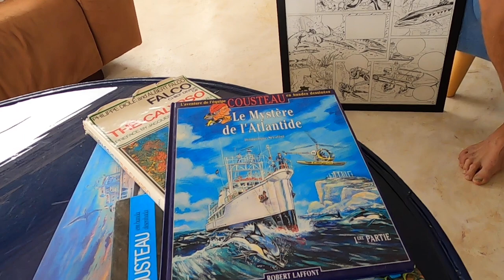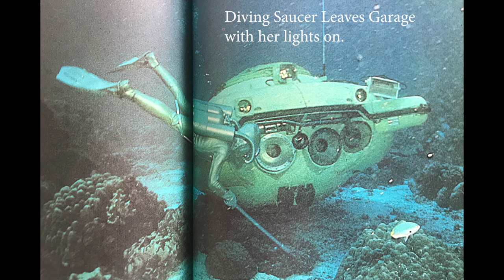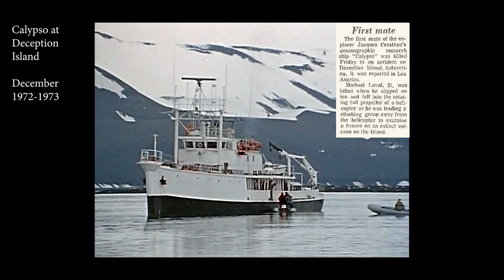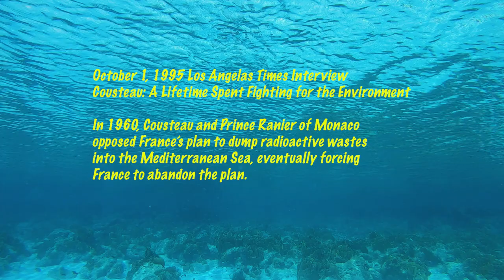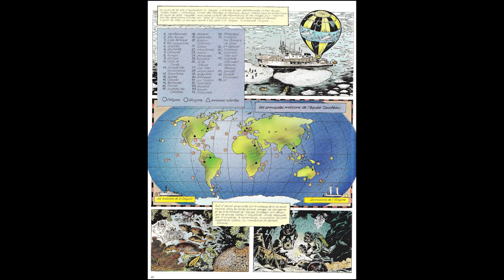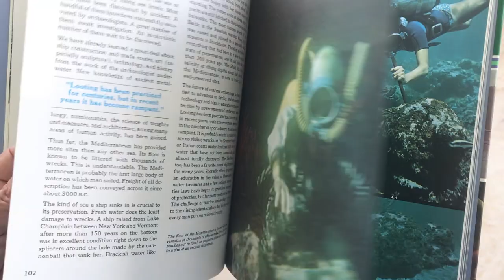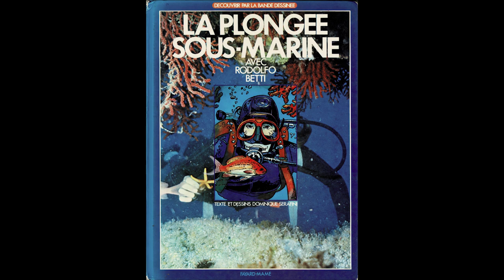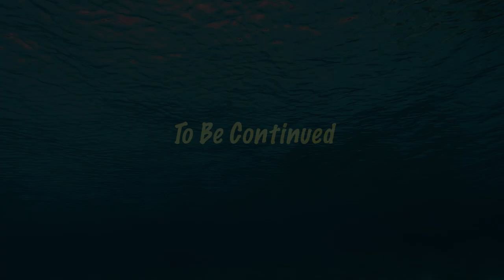Memories about Cousteau and the Calypso Expedition Part 1 w/ Dominique Serafini and Cathy Salisbury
Description

Come to Bonaire and meet Dominique Serafini and Catherine Salisbury in a rare interview. In, this, Part 1, learn about Jacques Cousteau his team from the illustrator of the Calypso expedition, Dominique Serafini. Dominique takes us to WWII to understand how and why Cousteau developed the aqualung and later launched the Calypso expeditions with his wife Simone - the first woman SCUBA Diver. See why Cousteau's approach to work and exploration, was a product of this war. Learn about the creation of the Aqualung and Cousteau's fight with Charles DeGaulle that ended his French government ties that propelled him to the first dive expedition to explore Antarctica. See how this risk became the catalyst that launched his US TV series – The Undersea World of Jacques Cousteau, our inspiration for A Diver's Life.
Chapters
0:00 Introduction
1:51 Meet Dominique and Cathy
2:45 Growing Up in Early Time of Cousteau
10:29 Dominique becomes part of Cousteau Machine
14:42 The Saucer and Innovations
21:56 Antarctica
30:24 The TV Series
34:27 How you became part of the Cousteau Team
Images:
- Illustrations and Sketches   Dominique Serafini
- Dominique with camera    Dominique Serafini
- Dominique in shark cage   Dominique Serafini
- Jacques Cousteau, Simone Cousteau, Frédéric Dumas drink wine copyright archives Dumas
- Simone Cousteau First Woman Diver copyright F. Dumas
- Diving Saucer Diagram    The Ocean World of Jacques Cousteau vol. 21
- Diving Saucer Leaves Garage with her lights on “
- Broken Shaft secure propeller                “
- Calypso in 100 mph blizzard              “
- Calypso next to Texas Clipper        “
- Galeazzi submersible decompression chamber  “
- Simone Cousteau on ship railing  Fabien Cousteau  Facebook Page
- Jacques Cousteau diving   Beneath the Sea 2011 brochure
- Video creation/editing     Rich Schwerdtfeger A Diver’s Life